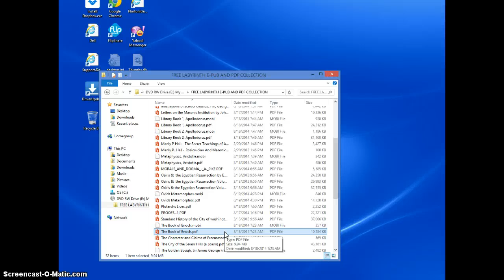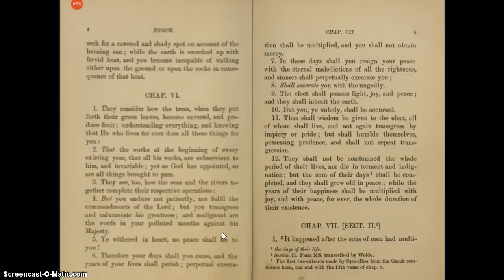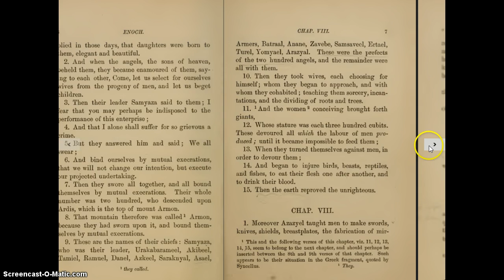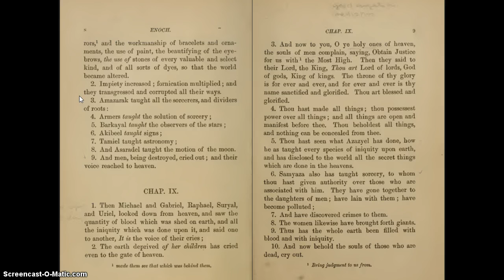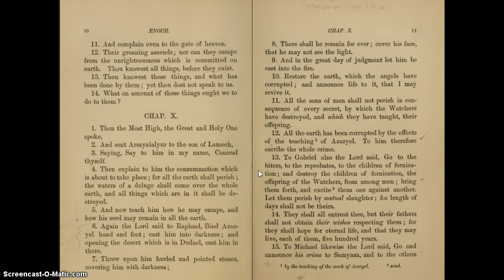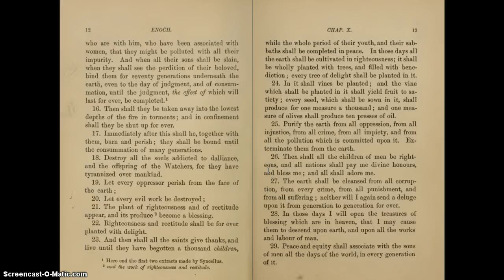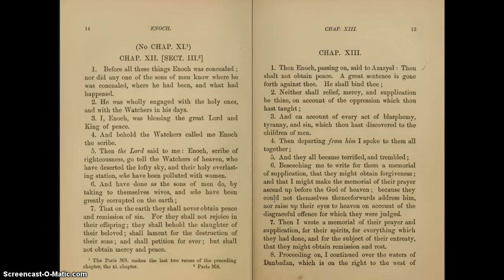The Book Of Enoch-Part 1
I consider The Book Of Enoch a very important book and I'd like to share some very important information contained within it with you all.Feel free to copy any of my videos,especially this one and share this one with as many people as you can so they may gain a better understanding of our ancient beginnings and all things.